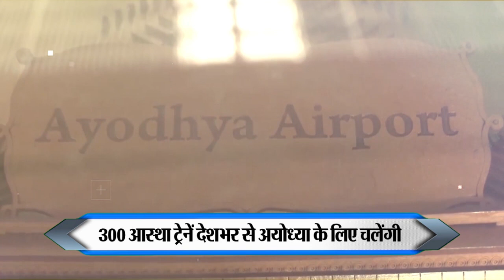आज से अयोध्या में नो एंट्री, सिर्फ आमंत्रित लोग जा सकेंगे, 23 के बाद चलेंगी स्पेशल बस-ट्रेनें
NtvNational  NtvNational  NtvNational

एन टीवी नेशनल...  एन टीवी नेशनल...  एन टीवी नेशनल...